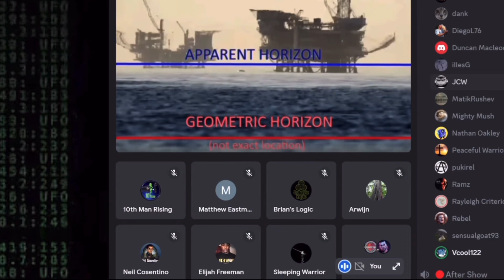What’s UP With GRAVITY?